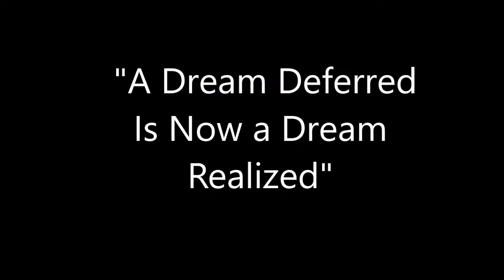A Dream Deferred is Now a Dream Realized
A poem celebrating the presidency of Barak Obama by Evett L. Simmons